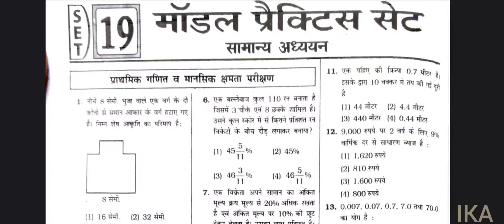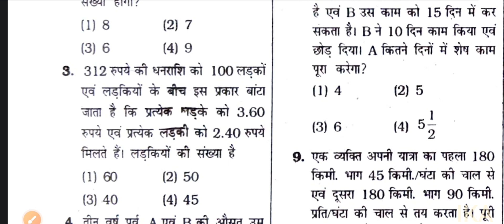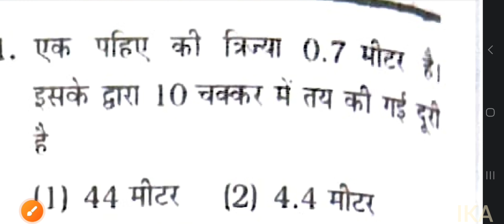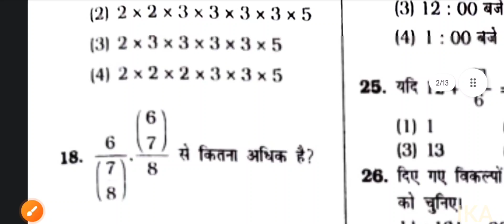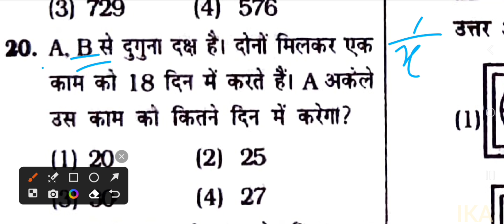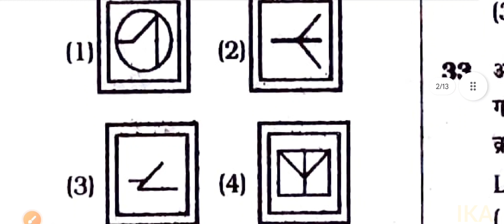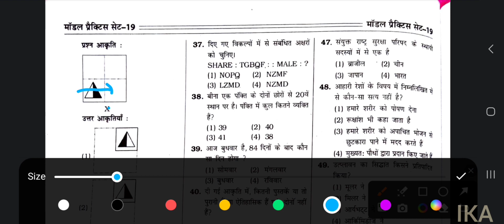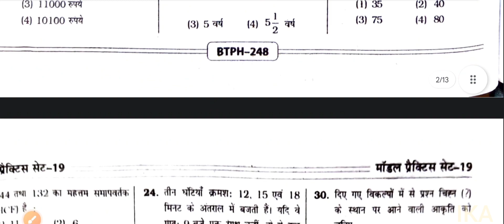BPSC शिक्षक भर्ती Practice set Solution | Set 19 | गणित | Maths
इस वीडियो में मैं किरण प्रकाशन पुस्तक के अभ्यास सेट 19 के गणित के प्रश्नों को हल करूंगा।

In this video I will  solve Maths questions from Kiran Publication Book Practice Set 19.

Is series ka aur dusra important video dekhne ke liye playlist link par click kare: